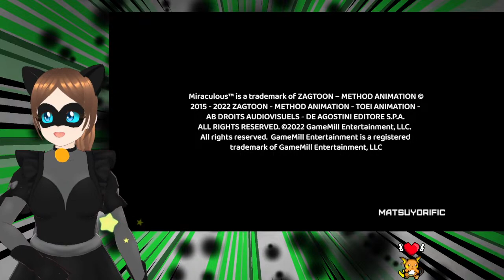🔴 ROTS, but I have to 100 EVERYTHING!